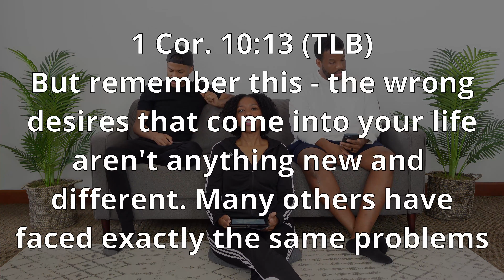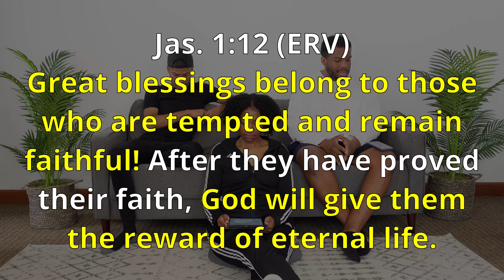Gather Talks: Episode 108 | Let's Talk About Sex Pt. 7C_Getting Focused & Active in God & Goals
Part 7C Let’s Talk About Sex – We continue to explore practical ways and steps to avoid falling victim to sexual temptations. As singles our focus should be on pleasing the Lord and doing good works. Additionally, we should focus on setting goals and accomplishing them and developing hobbies to preoccupy our time. Watch this episode for all the details.

Scriptures:
• 1 Cor. 7:32-34 (ERV)
• Lk. 10:2
• Josh. 1:8; Ps. 1:2-3
• Gal. 5:16
• Phil. 4:8
• 2 Pet. 2:9 (NKJV)
• 1 Cor. 10:13 (TLB)
• Jas. 1:12 (ERV)
• Jas. 1:13-15
• Rom. 10:17
• Jas. 2:17 (CJB)

We use Biblegateway.com for the Scriptures. A secondary reference is BibleHub.com